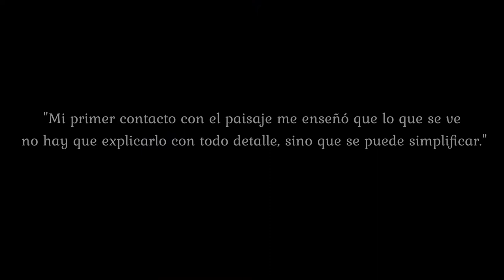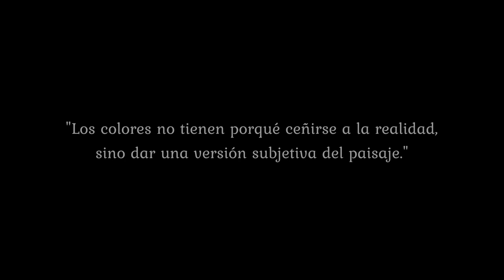Belén Elorrieta en Café Convertes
Belén Elorrieta vídeo de presentación en Café Convertes Art